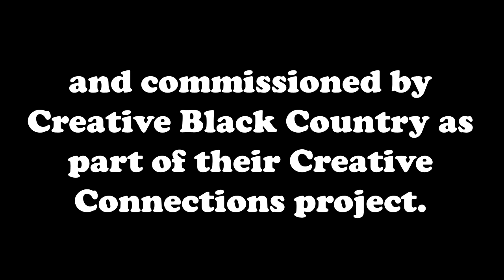Rick Sanders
Poet Rick Sanders (AKA Willis The Poet) provided the Dudley prompt and judged the Sandwell leg. This is his poem Dudley Town. Stay Up Your Own End, a series of online poetry events run by Poets, Prattlers, and Pandemonialists and commissioned by Creative Black Country as part of their Creative Connections project.